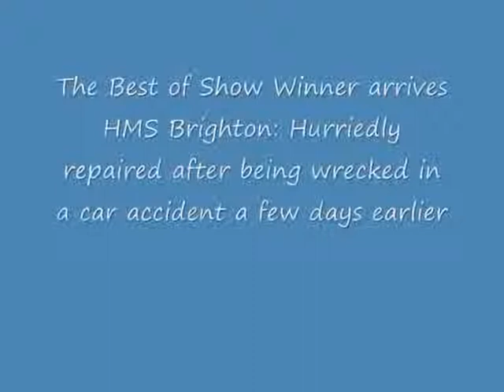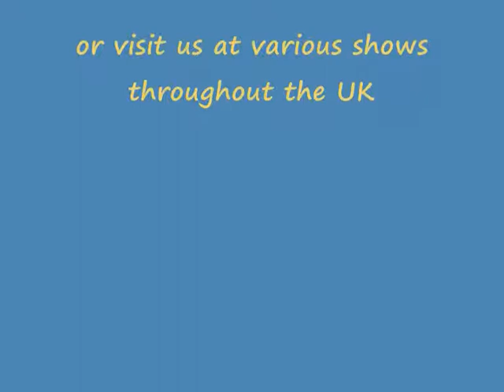National Warship Weekend Glasgow 2009 No music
hundreds of warships at Queens Park Glasgow July 2009